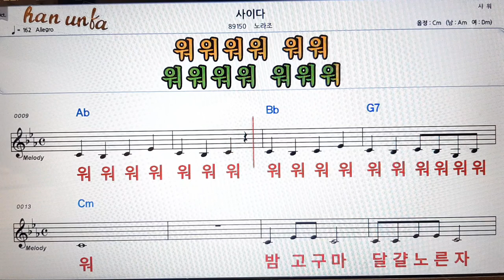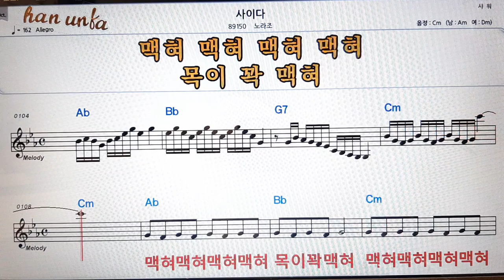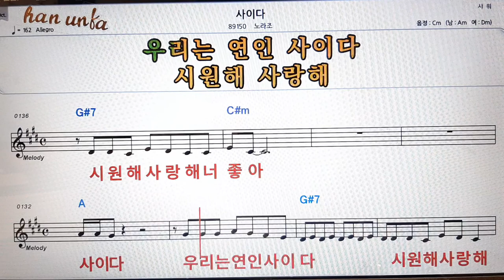사이다/노라조👍노래 반주, 코드 악보,가라오케💋Karaoke*Sheet Music*Chord*MR